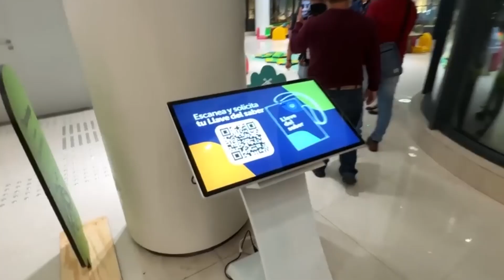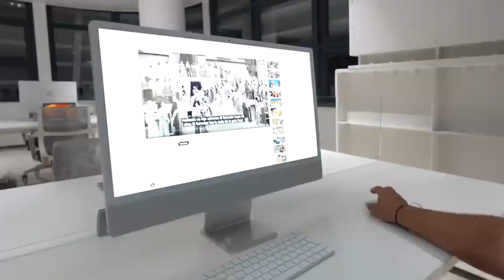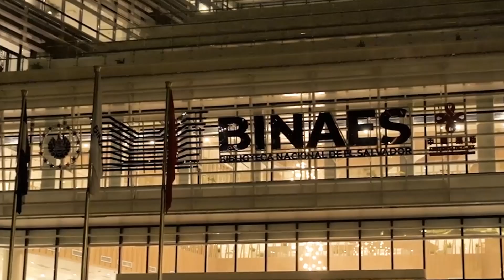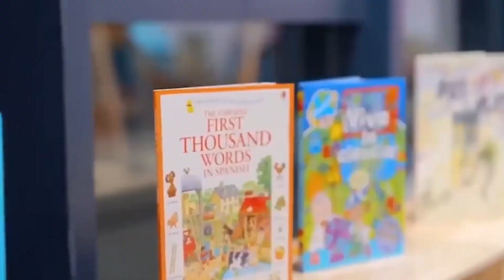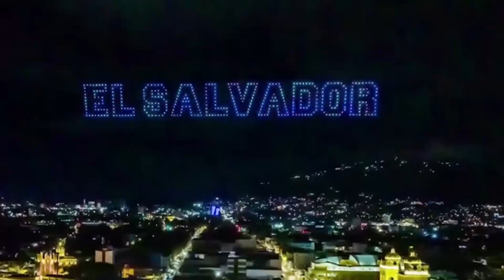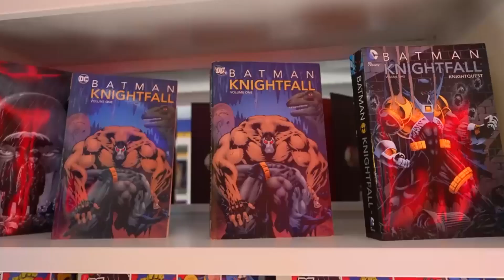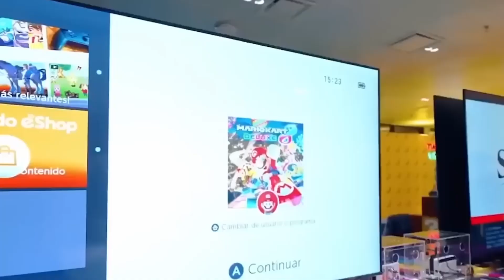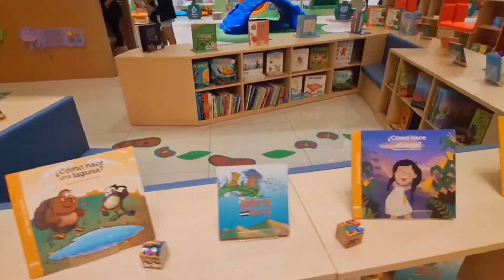La Nueva Monstruosa Biblioteca Nacional de El Salvador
Nayib Bukele y El Salvador siguen mejorando. Ha inaugurado la biblioteca nacional. Esta construcción monstruosa ha asombrado el mundo y revolucionará la cultura de El Salvador. El Salvador cada vez tratando de ser un mejor país. Esperamos que os guste La Monstruosa Biblioteca Nacional en El Salvador.